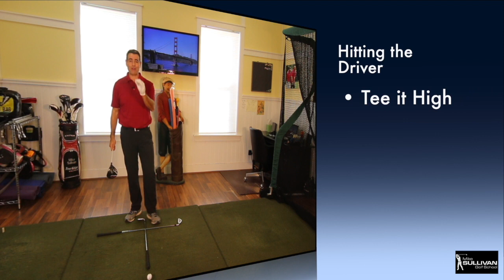Breaking 90 - Driving Drills to Help you Break 90 - Part 2 of 2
- Part 2 of 2 videos to help you break 90 in golf.  Once you learn the proper pre-swing fundamentals, you can do the drills shown in this video to help you learn the correct motor patterns to help you break 90.  Here is a link to part one, Pre-Swing Fundamentals
Send your swing to Mike via V1 Golf app for iOS devices
Send your swing to Mike via V1 Golf app for Android devices:

Mike is a golf pro in Raleigh NC. Mike Sullivan teaches golf to players of all abilities in Raleigh NC. Mike also provides corporate golf lessons all over the United States at PGA Tour Tournaments.